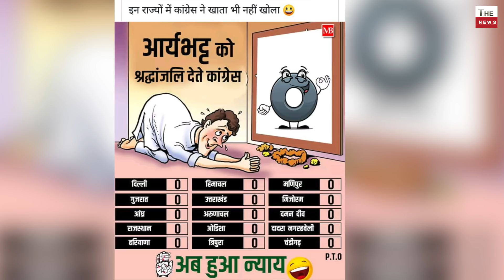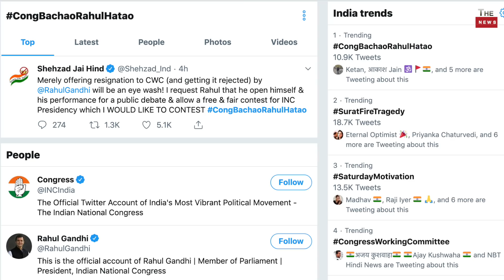राहुल का इस्तीफा ? कांग्रेस में मची हड़कंप ! जनता बोली राहुल हटाओ कांग्रेस बचाओ EVM पर रिपोर्ट आयी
ongress President Rahul Gandhi offers his resignation at CWC, but it has not been accepted by the Committee
Congress’ Randeep Singh Surjewala clarifies reports of Congress President offering his resignation are incorrect. CWC meeting going on
adies and gentlemen, here is the most awaited critical result of Elections2019

EACH and EVERY paper ballot on 20625 VVPAT machines in all 4000 plus assembly segments across all 542 LS seats has been counted, tallied and confirmed.